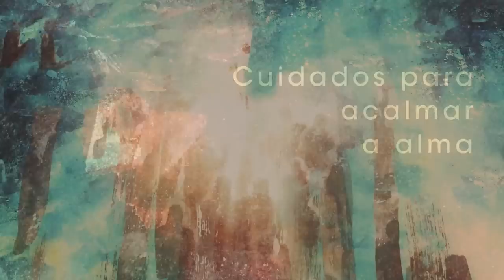Homilia Diária - Quinta-Feira - Oitava do Natal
Ter olhos para ver a salvação de Deus agindo no mundo implica observar os mandamentos,cujo centro é o amor a Ele e ao próximo.Simeão vê no menino Jesus o poder de Deus.